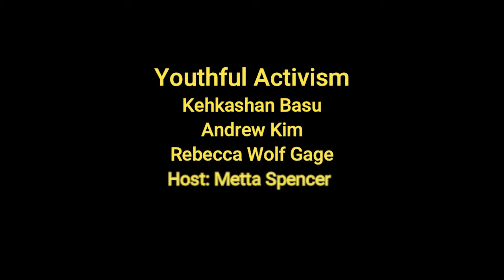309 Youthful Activism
Kehkashan Basu, Andrew Kim, and Rebecca Wolf Gage are young activists working to save the world from catastrophe. They discuss their generation's views. then scroll down a bit to post your comment.